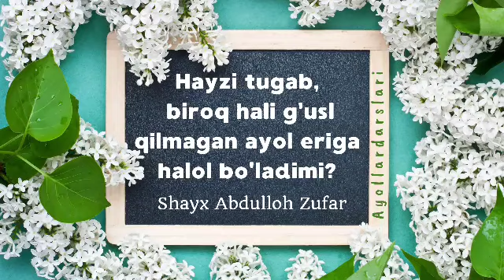Hayzi tugagan, biroq hali g'usl qilmagan ayol eriga halol bo'ladimi? || Shayx Abdulloh Zufar